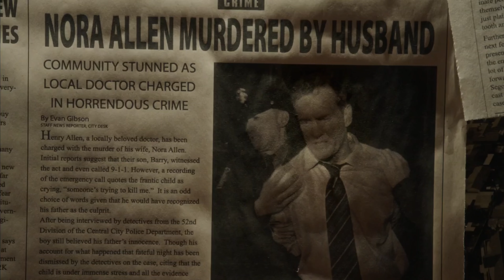The Flash Origin Story Revealed!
In this video,  you will see that how FLASH got his powers. And drop a W as it shows that you guys encourage me to make these videos for  you goys.